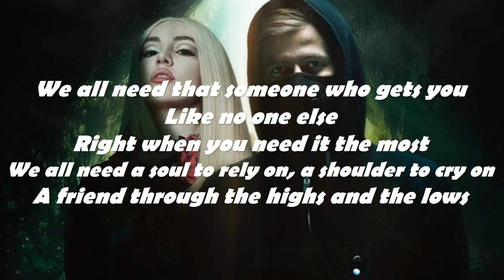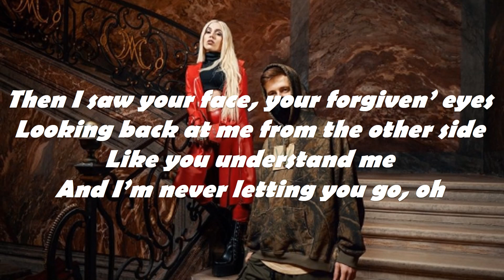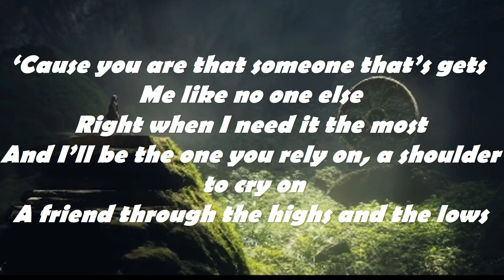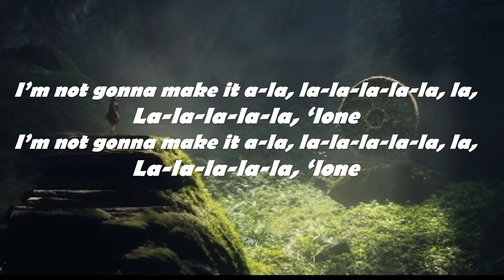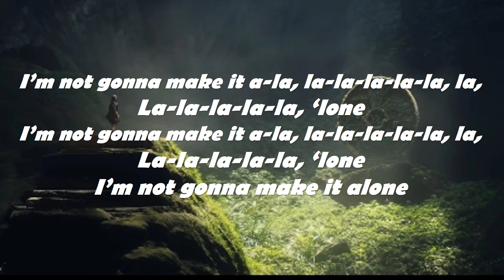Alan Walker & Ava Max Alone, Pt ll lyrics